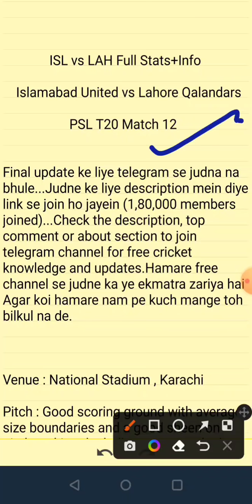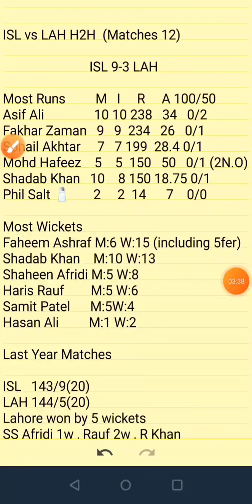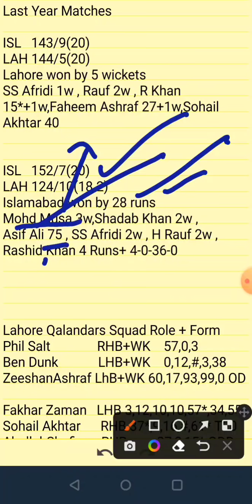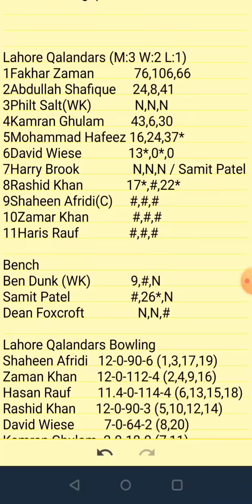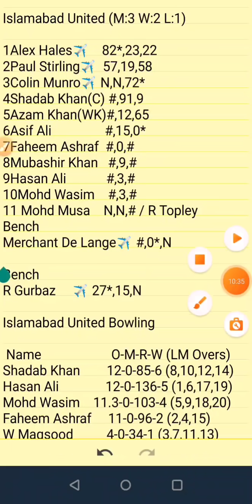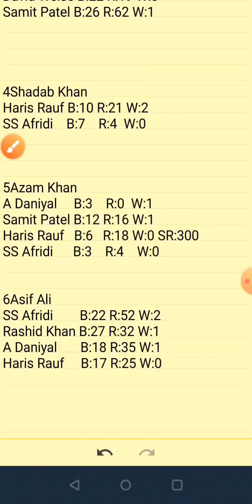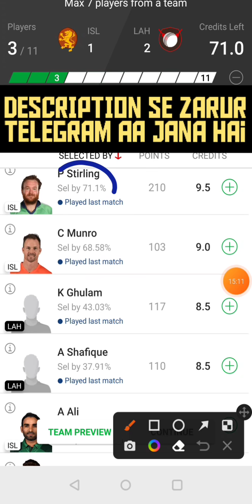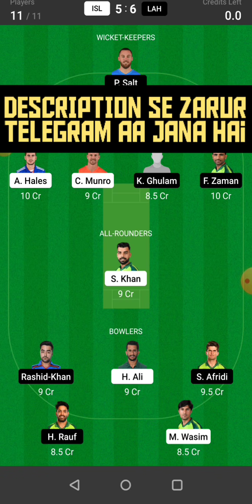ISL vs LAH Dream11|ISL vs LAH Dream11 Prediction|ISL vs LAH Dream11 Team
ISL vs LAH Dream11|ISL vs LAH Dream11 Prediction|ISL vs LAH Dream11 Team| is match of isl vs lah dream11 t20 and includes match preview for isl vs lah dream11 from the isl vs lah t20

1. This analysis  is based on my

2.Dream11 takes great care to comply with all central and state legislation in India to ensure that  users are fully protected. Every contest on  platform is carefully designed to comply with applicable statutes and regulations in India.